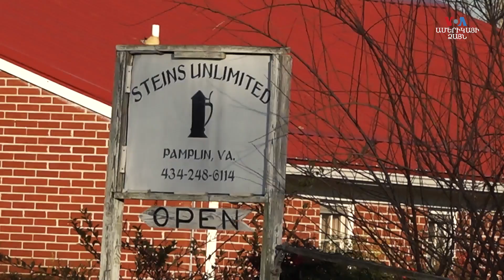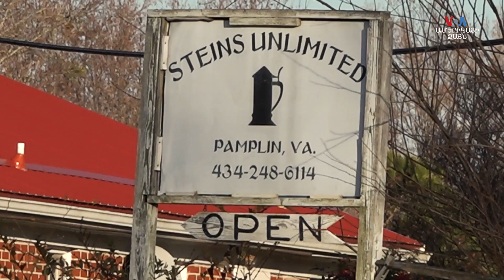Գարեջրի յուրաքանչյուր գավաթ կարծես արտահայտում է կոլեկցիոների սերն առ արվեստ և ձեռագործ աշխատանք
Ջորջ Ադամսին փոքրուց էին հմայում գարեջրի գավաթները և նա դարձավ գարեջրամանների կոլեկցիոներ։ Տարիների ընթացքում հավաքած գավաթներից յուրաքանչյուրն ունի պատմությունը։